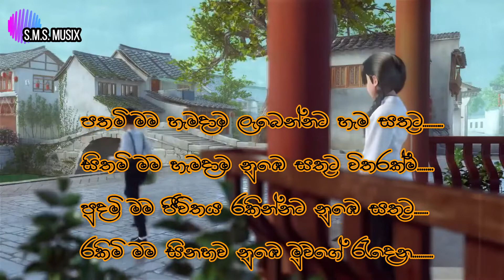Mage Prathama Adare I Covers with SMS Musix I මගේ ප්‍රථම ආදරේ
අපි ආසම හිත නිවන සිංදු 2021
වැඩ කරන ගමන් තනියෙන් ඉන්න ගමන් අහන්න

🎶. Liyu Kavipada dahak athare I ලියූ කවිපද I ගමේ කොල්ලෙක්ගේ සුපිරි වැඩක් I Guitar Cover Song - 2021